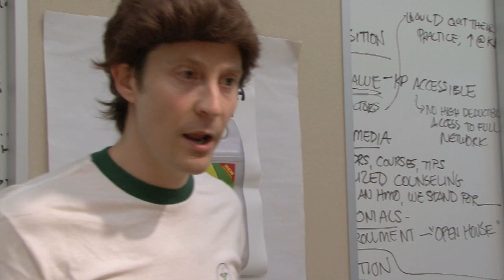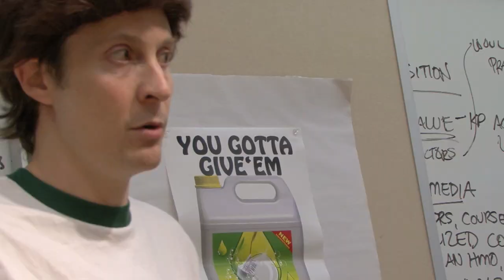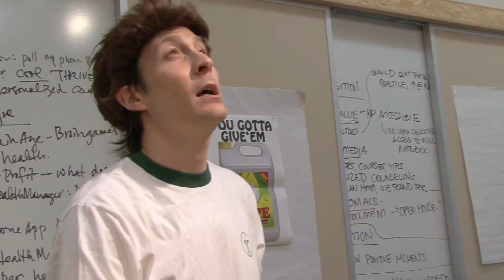Soy Milk The Movie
Henry "Soy" Milk is a man driven to bring revolutionary change to the advertising industry.  Some of his ideas are brilliant, some are insane, but all are filled with hope.  Some people join him on his mission, others are more reluctant.  This is his story.